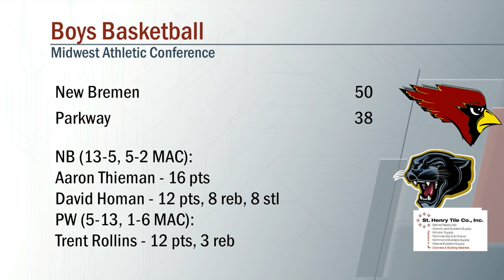New Bremen vs Parkway Boys Basketball 2/3/2023